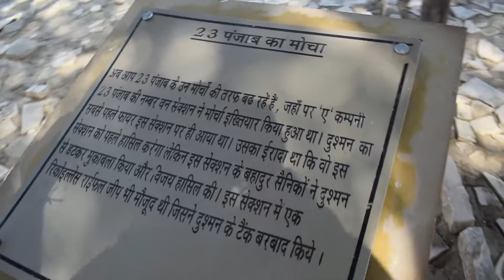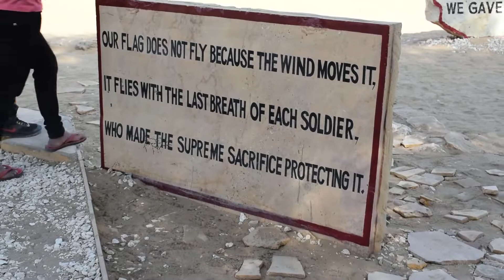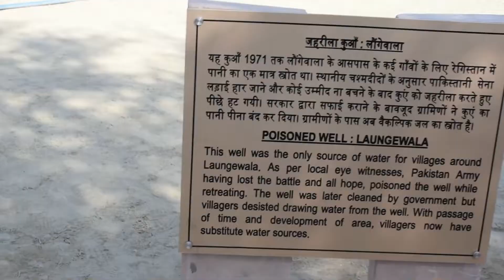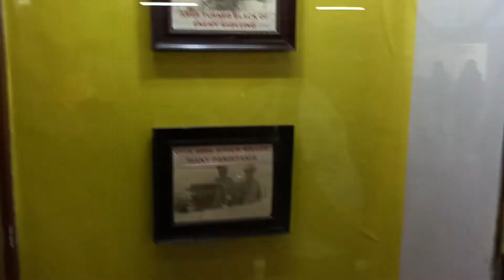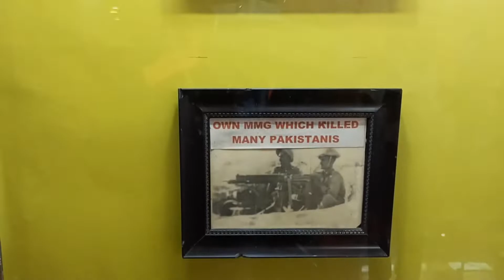VLOG - 6 ( PART - 3) || JAISALMER TO TANOT MATA MANDIR